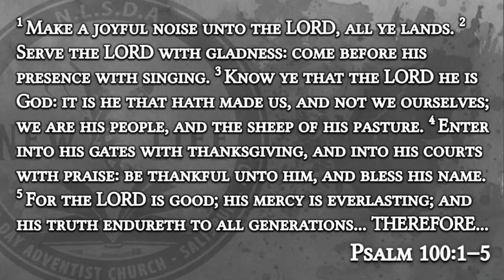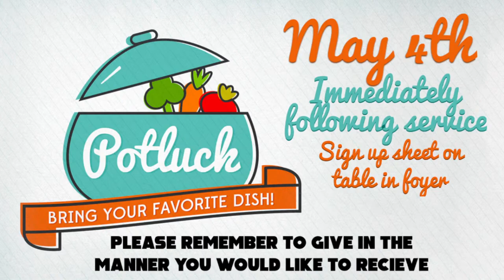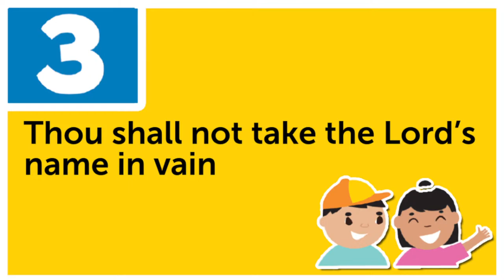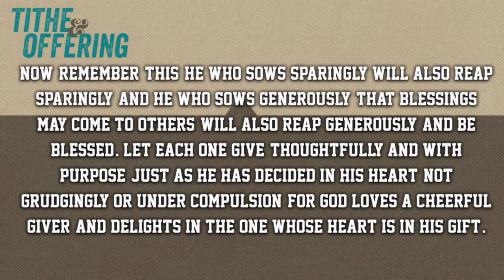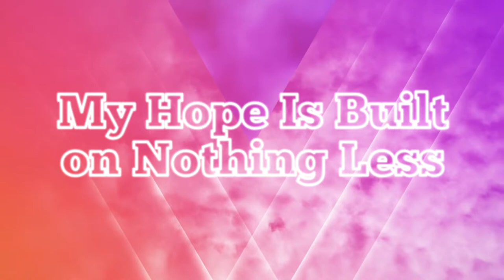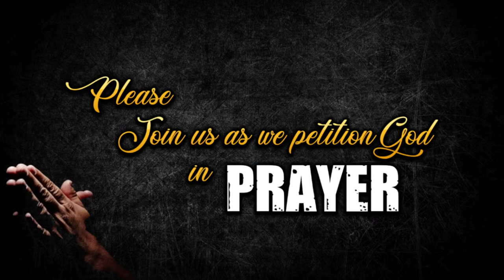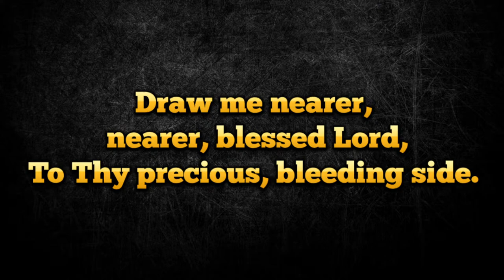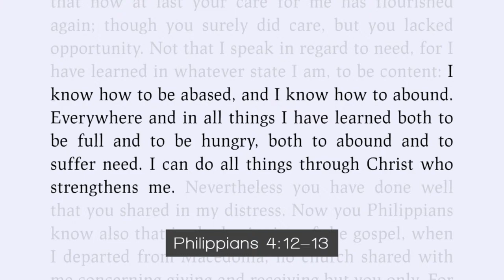NLSDA Church Salisbury Worship Service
This is a livestream of our Sabbath morning service...Watch and enjoy...I hope it will be a blessing to your life...We would love to have you join us for worship on Saturday mornings @ 11am on the livestream or in house (29119 Adventist Dr., Salisbury, MD 21801)...Also don't forget to like, comment, share, and subscribe to let us know that you have received the blessing.